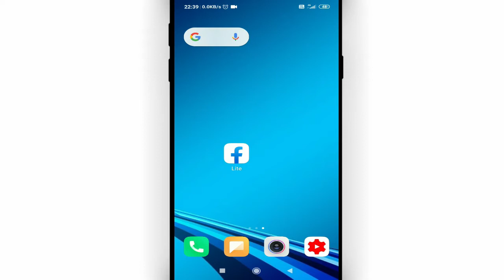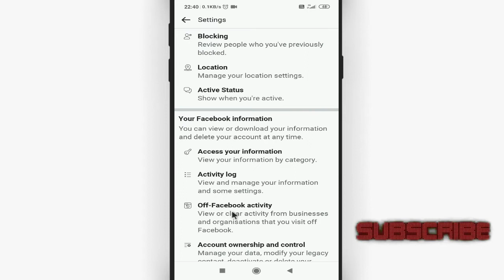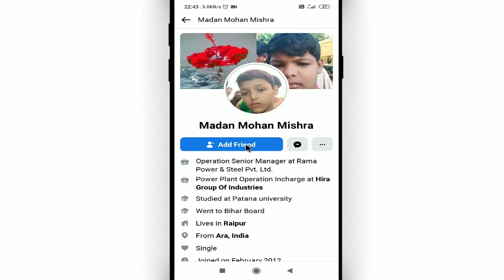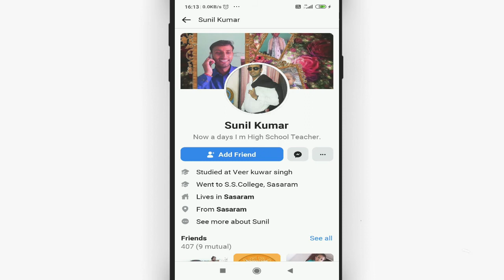Facebook me bheja hua friend request kaise cancel kare || How to cancel friend request on facebook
Namaskar dosto, swagaat hai aap sabhi ki hamare youtube channel me dosto aaj ke is video me bataunga ki Facebook me bheja hua friend request kaise cancel kare. dosto agar apko ye video pasand aye to like kijiye share kijiye apne dosto me whatsapp facebook group me aur sath hi channel ko jarur subscribe kijiyega

In this video I will show that How to cancel friend request on facebook || Facebook me bheja hua friend request kaise cancel kare

• My Mic:-

• My Laptop:-

Our Quires:-
facebook me bheja hua friend request kaise cancel kare
How to cancel friend request on facebook
facebook par bheja hua friend request kaise cancel karen
facebook par bheja hua friend request kaise delete kare
facebook me friend request kaise cancel kare
bheja hua friend request ko kaise cancel karen
bheja hua friend request kaise delete kare
facebook par bheja hua friend request kaise check kare
Cool Soch